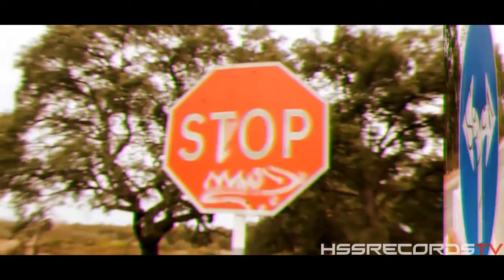Gininho49 X Digri49 X Migas49 - Casting pa Street (reuploaded)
Beat by:Music Produced by Phat Records